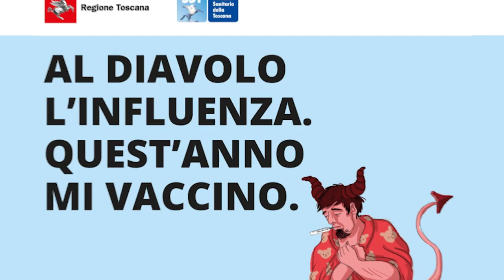Influenza, raddoppia il numero di vaccini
Il piano di potenziamento della campagna di vaccinazione anti influenzale conta quest'anno un milione e mezzo di dosi disponibili che saranno somministrate gratuitamente agli ultra sessantacinquenni, alle persone a costante contatto con il pubblico, agli operatori sanitari e ad altri cittadini a rischio di qualsiasi età. Medici e pediatri ne hanno già prenotate oltre 372 mila dosi che quest'anno potranno ritirare anche presso le farmacie pubbliche e private sulla base dell'accordo siglato con Federfarma e Cispel Toscana. Sul versante del contrasto al Covid-19 è stata inoltre ampliata la capacità di screening su base regionale che passa da 10mila a oltre 15mila tamponi giornalieri. Test più rapidi anche per le scuole per venire incontro alle richieste delle famiglie e permettere agli studenti toscani di ridurre al minimo le assenze. La notizia